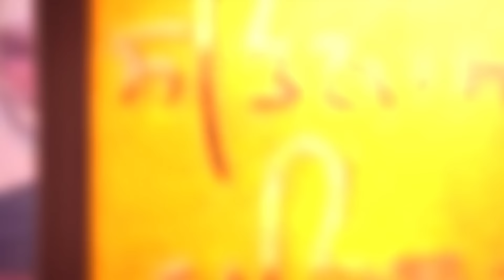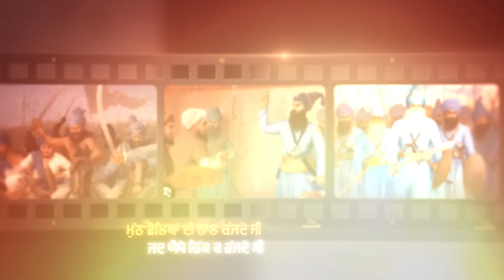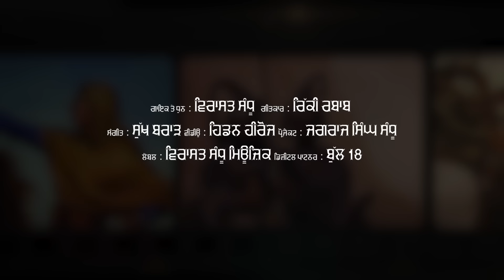Os Punjab Di Gall | Purana Punjab (Chapter 5) Virasat Sandhu | Full Video | Latest Punjabi Song 2024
Jagraj Singh Sandhu Presents

Os Punjab Di Gall ( Purana Punjab Chapter 5  )
ਓਸ ਪੰਜਾਬ ਦੀ ਗੱਲ ( ਪੁਰਾਣਾ ਪੰਜਾਬ ਭਾਗ 5 )

Tittle : Os Punjab Di Gall ( Purana Punjab Chapter 5  )
Singer & Composer : Virasat Sandhu
Lyrics : Ricky Rabab
Poster & Video : Hidden Heros

 / virasatsandhu

All Copyright Reserved ➤ Virasat Sandhu Music